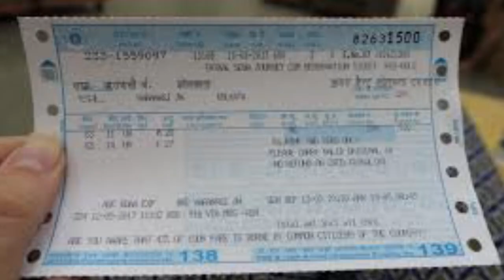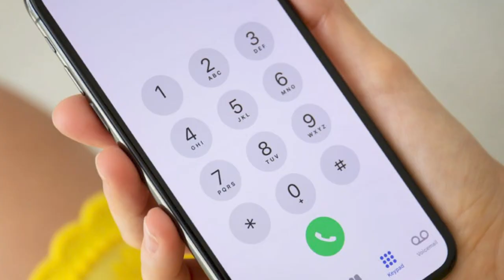நிகழ்வுகள் -01 |உயிரின் ஓசை | Konachithappa